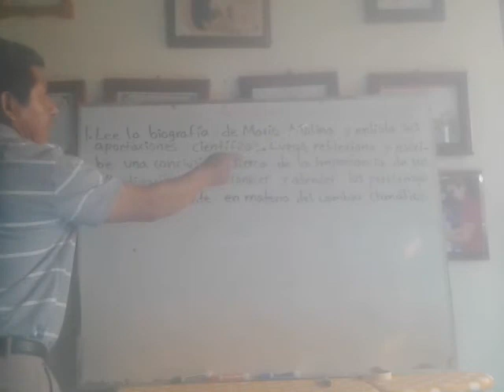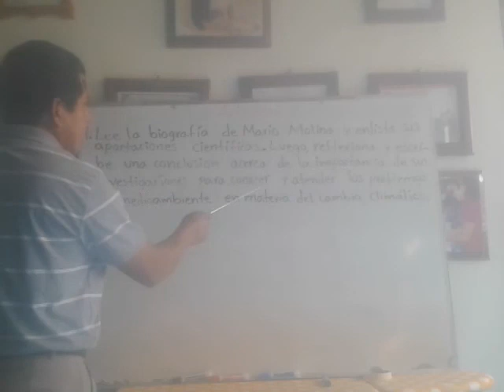30 OCTUBRE 2020 CIENCIAS FISICA SEGUNDO GRADO VIDEO 1